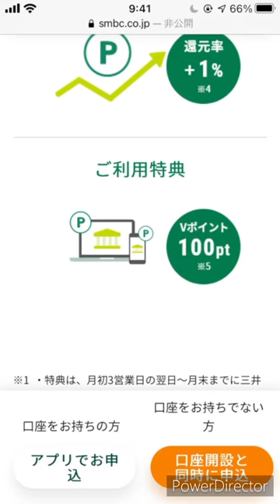【毎月2,400円の錬金】Oliveの給与受け取り特典に裏技だと!?給与振り込まなくても月に200pt貰えます!!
Oliveの裏技とは言っていますが三井住友カードがYouTuberやフリーランスなどの給与として振り込まれない明細でも給与として判定させる救済措置かと思われます。堂々と「みんなで錬金術をしよう！」とは言いにくい複雑な気分です。